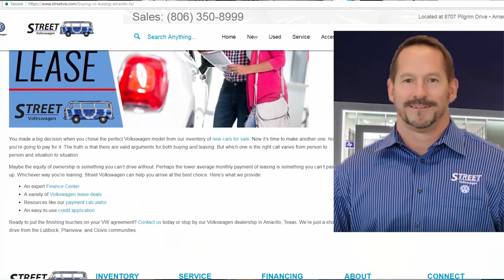Lease a 2018 Jetta or Passat Today at Street Volkswagen of Amarillo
You can now LEASE a 2018 Volkswagen Jetta for ONLY $199/mo AND $199 down!

You can now LEASE a 2018 Volkswagen Passat for ONLY $249/mo AND $249 down!

*This does not include Tax, Title, License, or Dealer Ads*

Street Volkswagen of Amarillo is an used car and new Volkswagen dealership. We offer a Texas size selection with small town customer service. We are located at 8707 Pilgrim Drive in Amarillo and easy to get to from anywhere in the Amarillo or Texas Panhandle area.